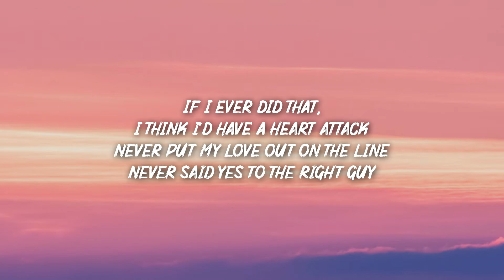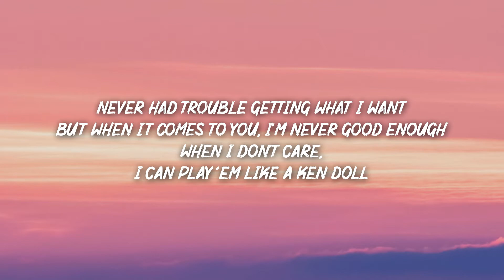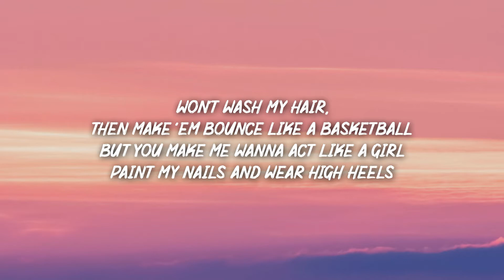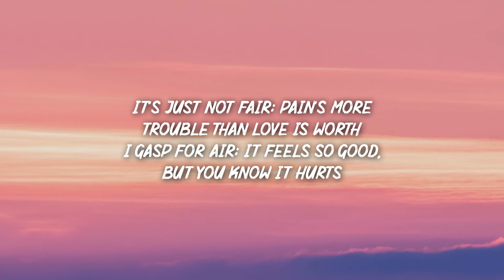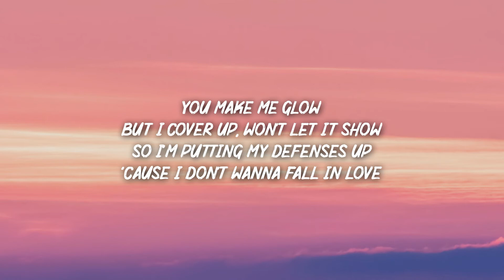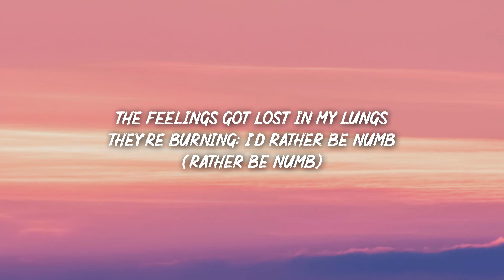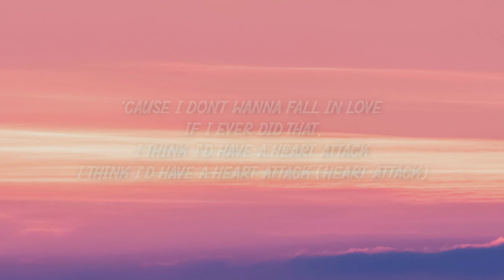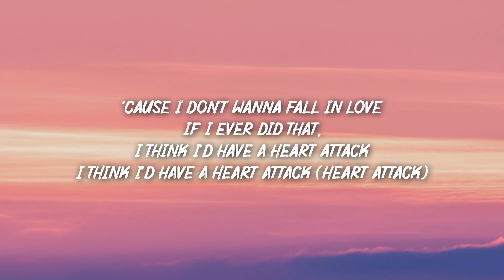Heart Attack - Demi Lovato (Lyrics)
[Bridge]
The feelings are lost in my lungs
You know there's no one else to blame (No one else to blame)
So scared, I'll take off in a run
I'm flying too close to the sun
And I'll burst into flames